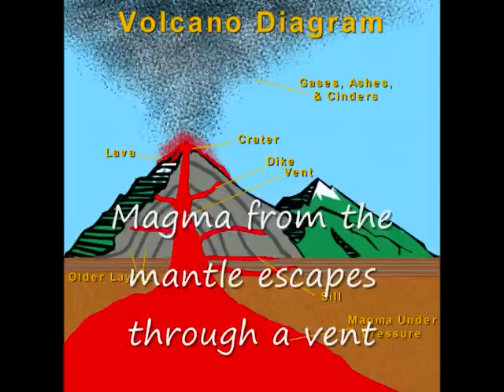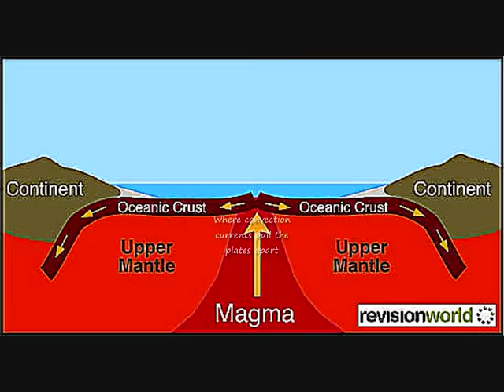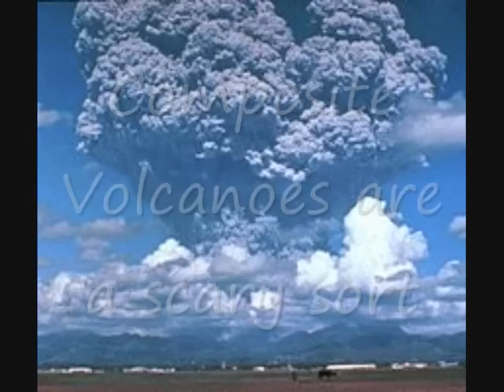Volcano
GCSE Geography in Song, Restless Earth AQA Geography